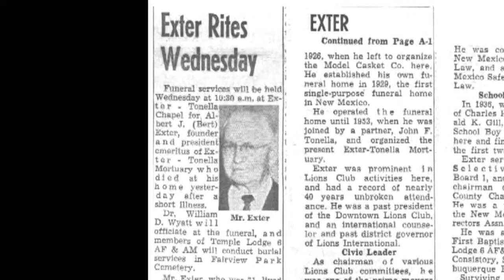Woman hopes city names street after influential relative